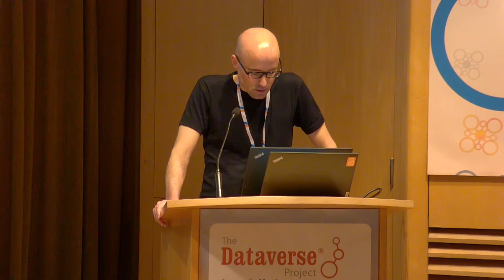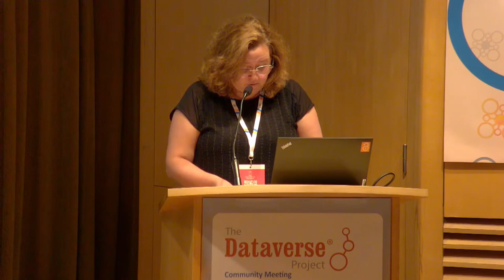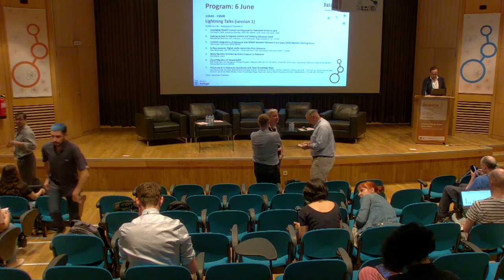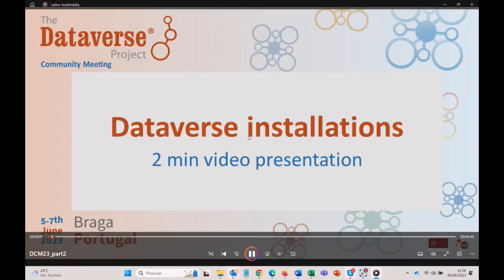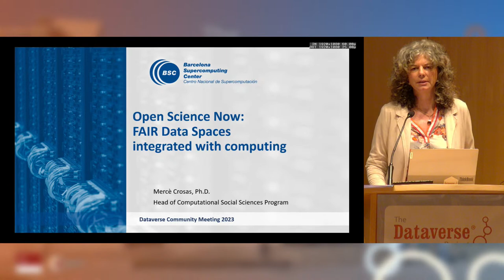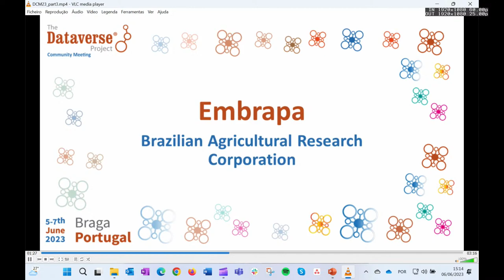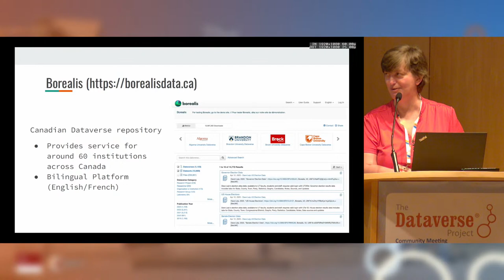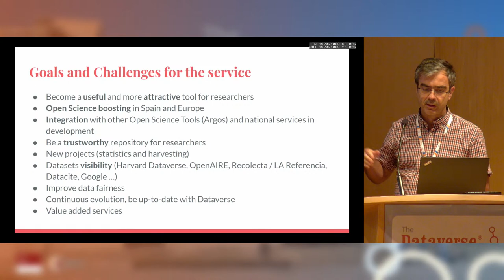Dataverse Community Meeting 2023 (6th June)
PROGRAM

00:01:55 Opening session and Dataverse product updates
00:03:20 Eugénio Ferreira, Vice-Rector for Research and Innovation, University of Minho
00:07:39 Philipp Conzett, Chair of the Global Dataverse Community steering committee
00:11:19 Stefano M. Iacus, Director of Data Science and Product Research at the Institute for Quantitative Social Science, Harvard University.
00:15:05 João Nuno Ferreira, General Coordinator of FCCN, Scientific Computing Unit of FCT - Foundation for Science and Technology

00:20:30 Dataverse Software - Product Updates, New Features and Future Plans
Gustavo Durand, Technical Lead, IQSS, Harvard University; Stefano M. Iacus, IQSS, Harvard University

01:02:24 2 min video dataverse instalations

Poster "Minute Madness"
01:06:54 UpVerse – A Desktop Application for Uploading Folder Structures into Dataverse Repositories.
01:08:14 The Arab Public Data Initiative: Meeting the need for social science data management in the Arab region.
01:09:33 Dataset Claimer: semi-automatically registering externally published datasets.
01:10:38 Launching a data repository as part of institutional RDM support & infrastructure.
01:11:52 One year of DUnAs: route, achievements and challenges in the implementation and launch of the research data repository of the University of Aveiro.
01:12:35 InDoRES : a platform for FAIR biodiversity and environmental data.
01:13:42 OpenTOSCA as an external tool for Dataverse to automatically deploy research software.
01:14:45 Simplifying Data Sharing and Integration in Interdisciplinary Research using Dataverse.
01:16:01 “Computer Says No”: Hosting a Sensitive Dataverse in Amazon Web Services.
01:16:54 The DANS Data Stations – Using Dataverse to support Dutch FAIR Data landscape.
01:17:19 Extend research data repositories to software publication: FAIR and ready?
01:18:34 Connecting Dataverse to ViPLab for improved accessibility, re-usability, and archival of research software.
01:19:24 São João Health Data Repository - The Firsts Steps.
01:20:33 Neither seen nor heard: Developing automated user testing for the UNC clinical trials Dataverse validation project.
01:21:39 Engaging researchers and promoting the use of DataRepositoriUM

02:37:35 Lightning Talks (session 1)
02:38:55 Leveraging OpenID Connect and Keycloak for Federated Access to QDR.
02:44:15 Looking up how to improve authors and related publications input,
02:53:00 CLARIAH integrations of Dataverse with SEMAF Semantic framework and SpaCy DANS Machine Learning library,
03:00:01 In Now.museum: Digital media space-time from dataverse.
03:07:51 Really Big Data: Broadening Globus Support in Dataverse.
03:15:28 Cloud Migration of DataverseNO.
03:22:10 Visual search in Dataverse repositories with Open Knowledge Maps.

04:50:38 Keynote
Mercè Crosas - Head of Computational Social Sciences Programme, Barcelona Supercomputing Center
05:59:10 2 min video dataverse instalations

06:02:46 Demos session
2 min madness (plenary presentations)

07:41:04 Panel: Dataverse National and regional Initiatives: building sustainable networks and communities of practice
07:43:54 Victoria Lubitch (Canada), Scholars Portal, University of Toronto & Borealis, the Canadian Dataverse Repository
07:49:26 Dimitro Szabo (France), Recherche Data Gouv
07:59:30 Rene Faustino Gabriel Junior (Brazil), IBICT/RNP/CNPq/UFRGS
08:10:42 Fernando González and Juan Corrales (Spain), Consorcio Madroño